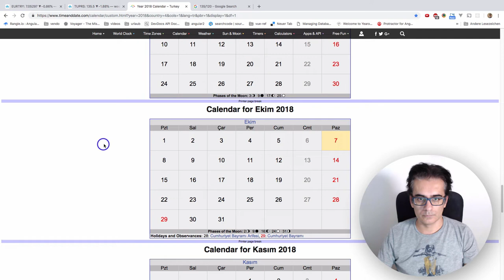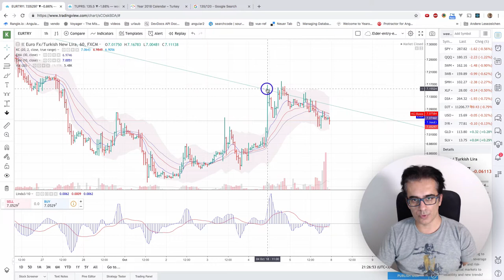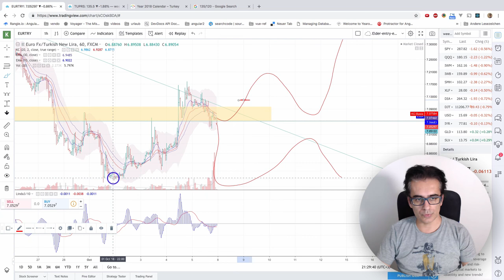Detayli avro (euro) döviz analizi - 2018.10.07